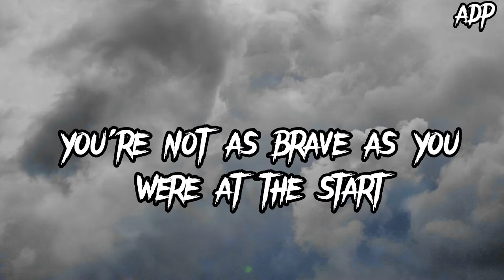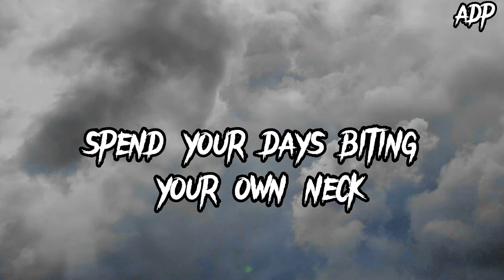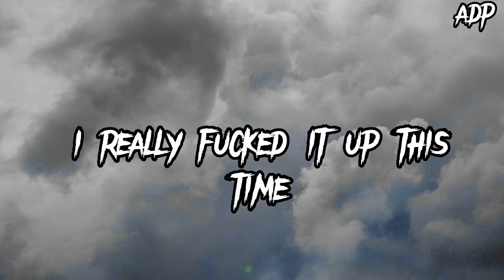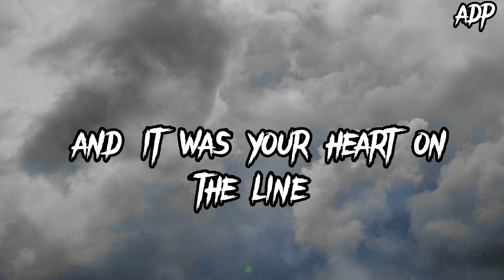Mumford & Sons - Little Lion Man (Lyrics)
Lyrics

Weep for yourself, my man
You'll never be what is in your heart
Weep, little lion man
You're not as brave as you were at the start

Rate yourself and rake yourself
Take all the courage you have left
And waste it on fixing all the problems
That you made in your own head

But it was not your fault but mine
And it was your heart on the line
I really fucked it up this time
Didn't I, my dear?
Didn't I, my-

Tremble for yourself, my man
You know that you have seen this all before
Tremble, little lion man
You'll never settle any of your scores

Your grace is wasted in your face
Your boldness stands alone among the wreck
Now learn from your mother or else
Spend your days biting your own neck